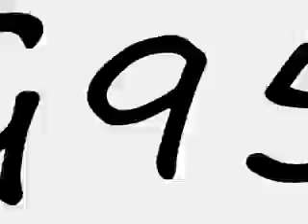HBG954 INSTRUMENTALS 5